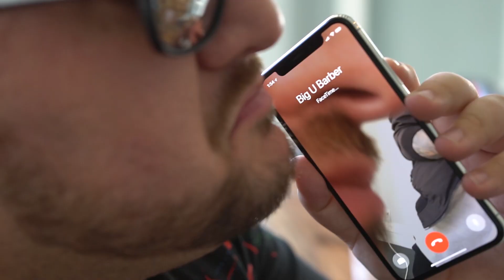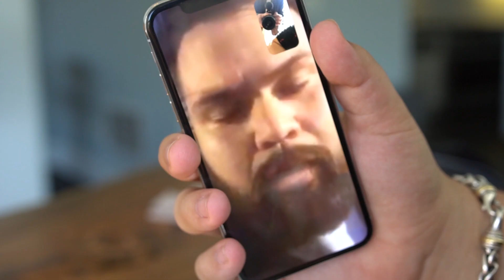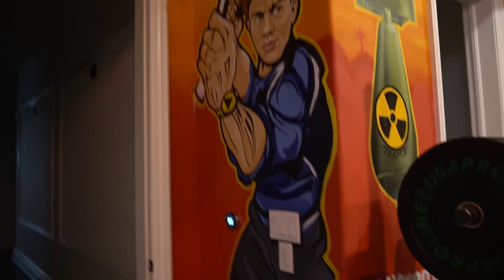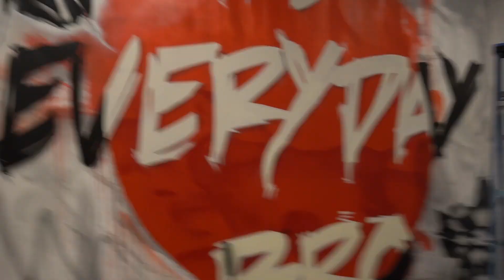WE TOOK OVER THE 7M TEAM 10 MANSION *ATEAM*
So Jake Paul and Team 10 got snowed in at Aspen so we changed the locks and took over his new 7M mansion! Jake came home and... well you have to watch to see!